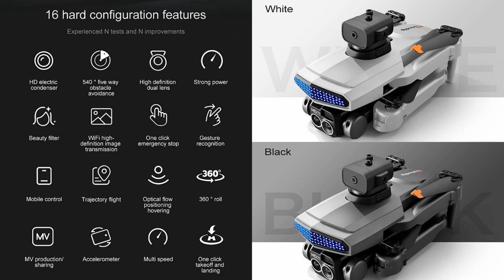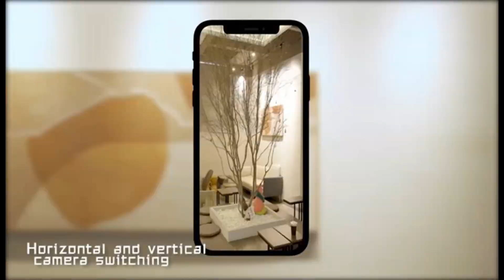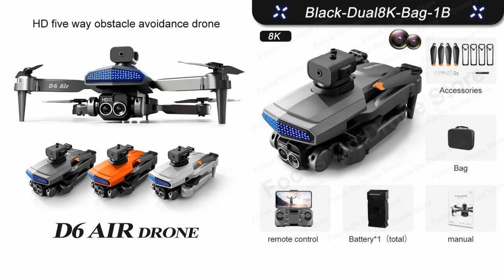D6 Air Obstacle Avoidance Low Budget 8K Drone – Just Released !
D6 Air Obstacle Avoidance Low Budget 8K Drone for entry class. Please refer to below Ad at $26.38